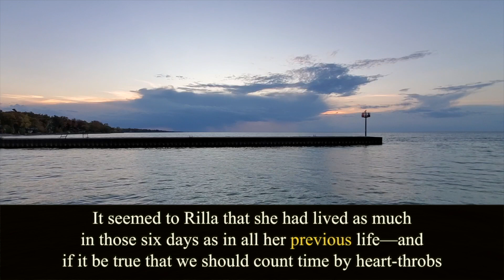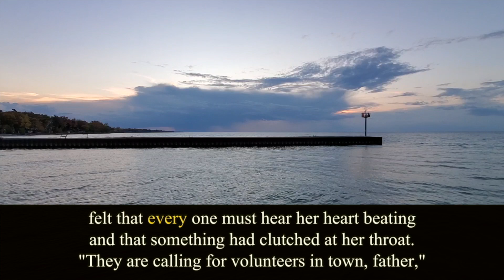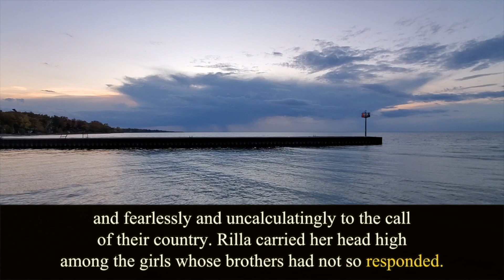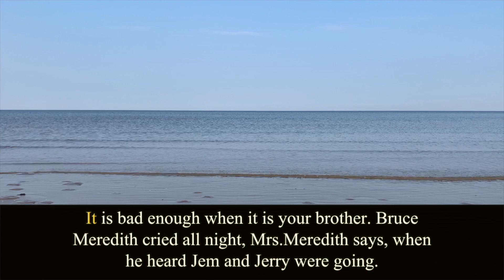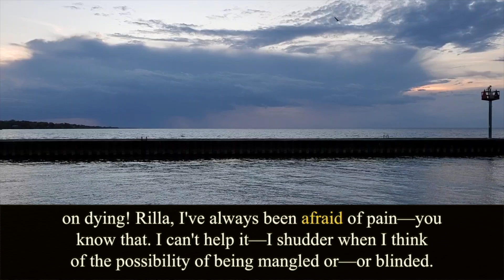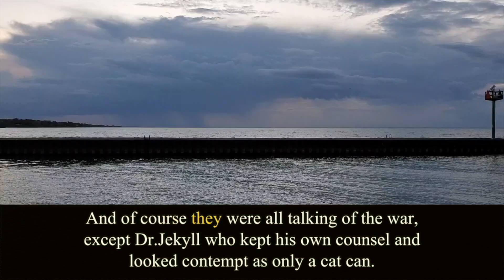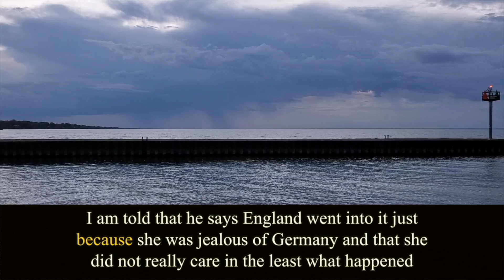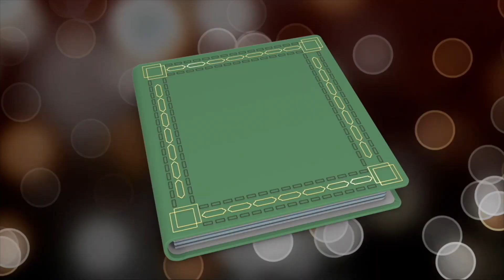Rilla of Ingleside. Chapter 5. L.M.Montgomery. Audiobook.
Written by Lucy Maud Montgomery (1874 – 1942).